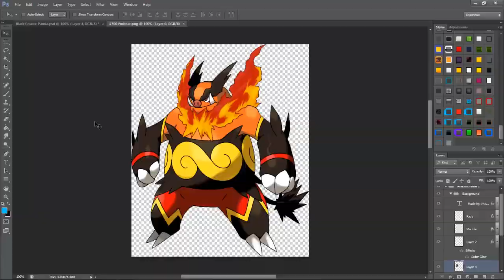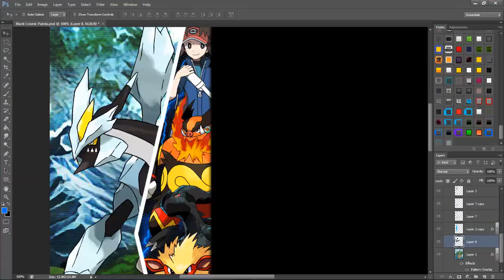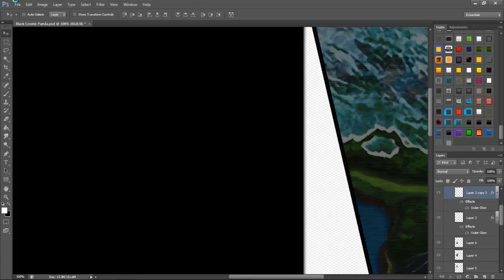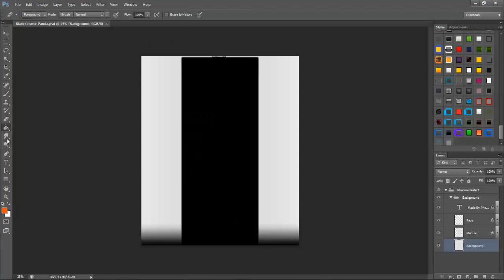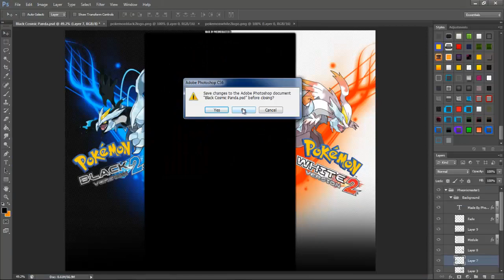Speed Art - Pokemon Black and White 2 GFX Pack V2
...As Pokemon Black and White 2 is coming on 7th October,i thought it would be great to make V2 & V3 of the youtube background,Feel Free to use the Backgrounds :]

Download all here -